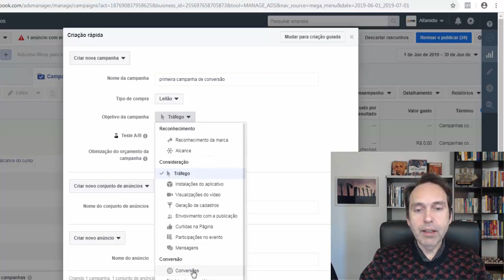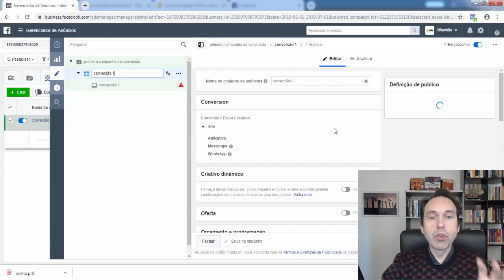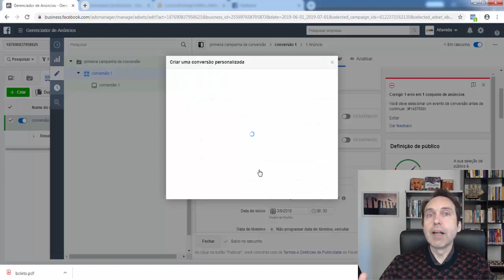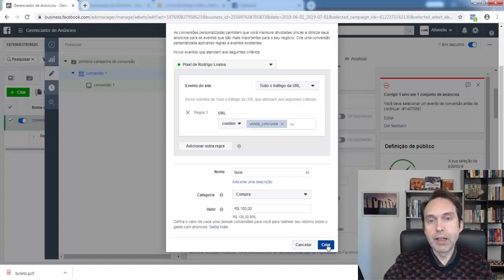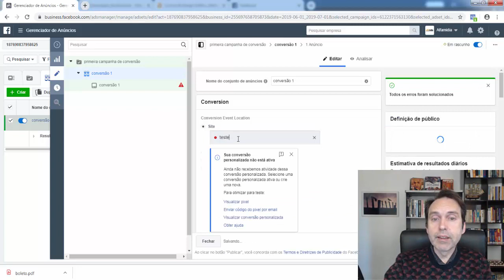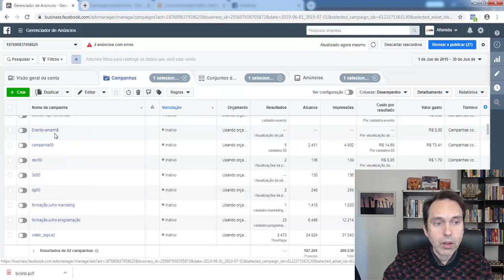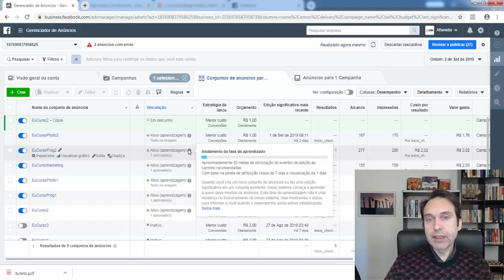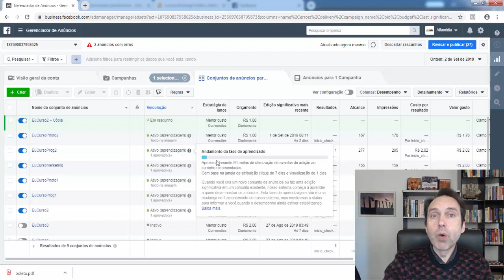Criando anúncios com objetivo de conversão